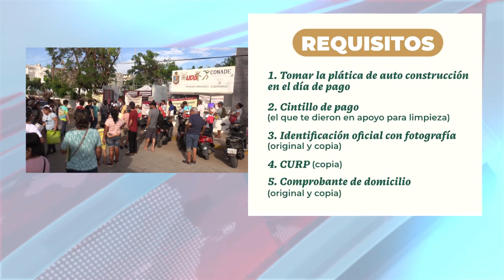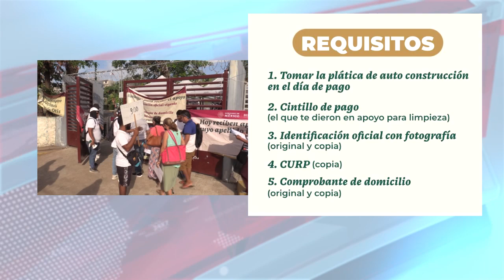RTGnoticias | Entrega de apoyo a la construcción es una realidad ciudadana